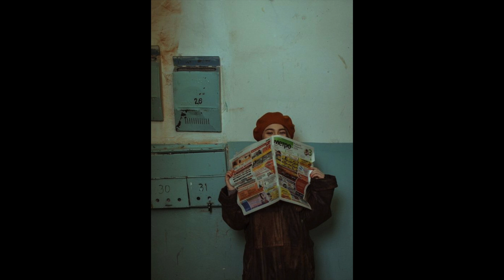[FREE] Isaiah Rashad x Saba x Mick Jenkins Type Beat | "Dystopian"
💰 Purchase 2 get 2 free!!

*free for non profit use only with credit*